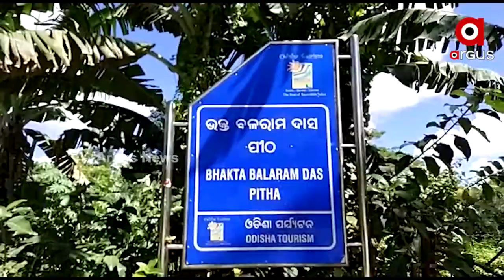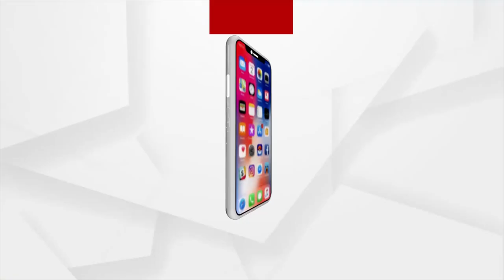ଅବହେଳିତ ଅବସ୍ଥାରେ ଭକ୍ତ ବଳରାମ ଦାସ ସମାଧି ପୀଠ ଓ ଏରବଙ୍ଗ ଜନ୍ମ ସ୍ଥାନ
ଅବହେଳିତ ଅବସ୍ଥାରେ ପୁରୀ ଗୋପ ବ୍ଲକ ଭକ୍ତ ବଳରାମ ଦାସ ସମାଧି ପୀଠ ଓ ଏରବଙ୍ଗ ଜନ୍ମ ସ୍ଥାନ । ଓଡ଼ିଶା ପର୍ଯ୍ୟଟନ ମାନଚିତ୍ରରେ ସ୍ଥାନ ପାଇଥିଲେ ବି ଏଠାରେ ରହିଛି ଅନେକ ସମସ୍ୟା । ପୀଠକୁ ରାସ୍ତା ନଥିବା ବେଳେ ଆଲୋକୀକରଣ ଓ ପାନୀୟ ଜଳ ସମସ୍ୟା ପାଇଁ ଏଠାରୁ ମୁହଁ ଫେରାଉଛନ୍ତି ପର୍ଯ୍ୟଟକ ।